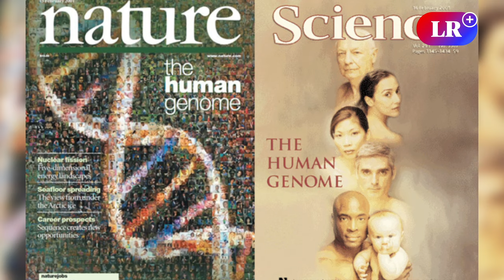"No PROMOVER la CIENCIA puede COSTAR muy CARO", advierte biólogo Pablo Tsukayama | ENTREVISTA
El biólogo que durante la pandemia hizo el secuenciamiento del genoma del COVID-19 y detectó una variante en el Perú, empezará a informar semanalmente, desde sus redes, sobre avances científicos en todas partes del mundo. No quiere que los peruanos vivamos de espaldas al conocimiento. Es su otra vocación.